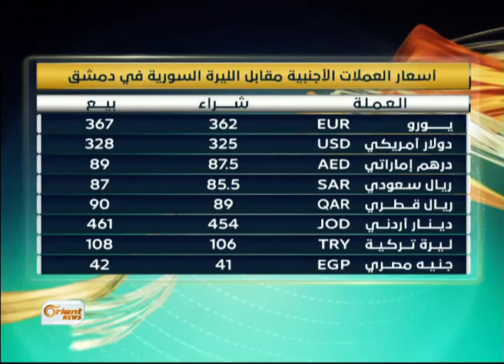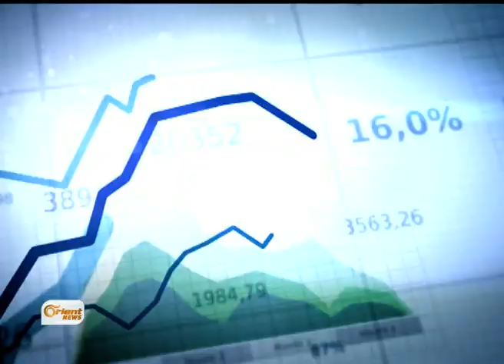أحمد طعمة: تركيا تدعم الحكومة المؤقتة بالقمح والوقود - النشرة الاقتصادية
قال رئيسُ الحكومة السورية المؤقتة / أحمد طُعمة /  إن َالدعمَ التركي لحكومتِه والمناطق السورية المحررة يَتسارعُ بشكلٍ غير ِمسبوق ليشملَ التبادلَ التجاريَ الرسمي وإمداداتِ الوقود والقمح / مؤكداً عزمَ حكومتِه الانتقالَ إلى الداخل السوري المحرر لإدارة ِالبلاد خلالَ ثلاثةِ أشهر/

تقديم: أمل العلي